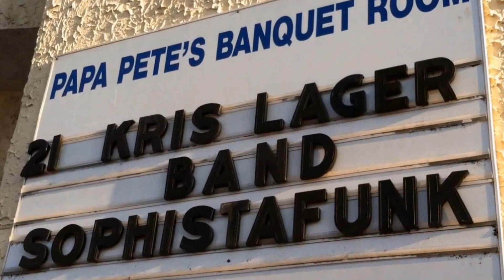KLB's Funk Train Video Blog #16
KLB travels through Iowa, Illinois, &  Michigan. Meeting up with Sophistafunk & Andy Frasco along the way...